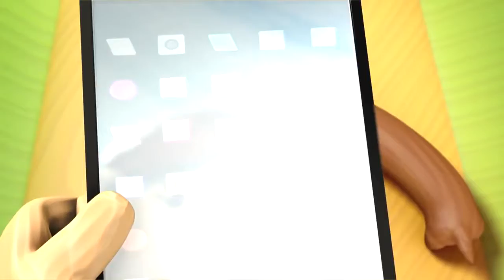Lumia 2520 - A trip to the park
BrioWeb Web Agency e Agenzia di Comunicazione Web

Non seguire le mode ma cambiare prospettiva, è questa la filosofia di BrioWeb che promuove la tecnologia non alla moda, ma la più utile.